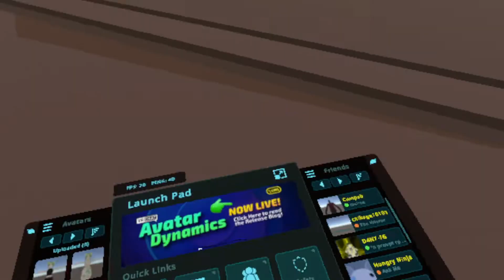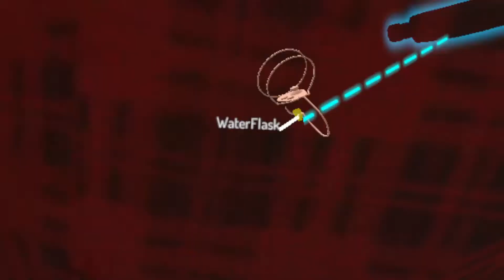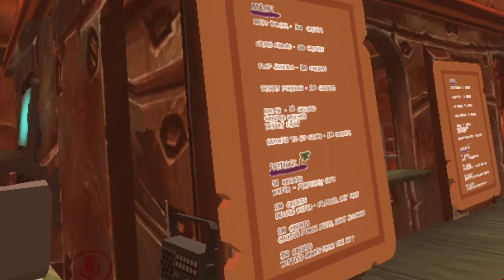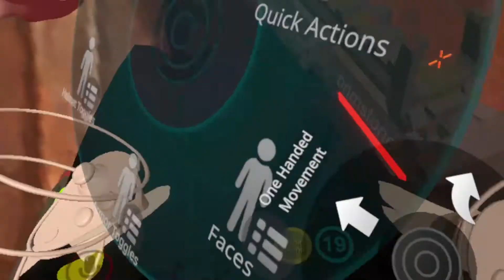Neon Divide Fan RP Impromptu NCN - Wasteland Missions!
still some issues to sort out, but getting better. gotta figure out a good, high performance way to record myself in VR still. might just use SLOBS for that since it has a "VR HMD" device option by default